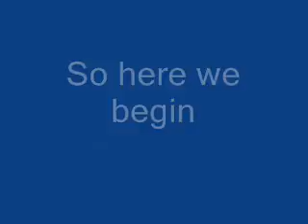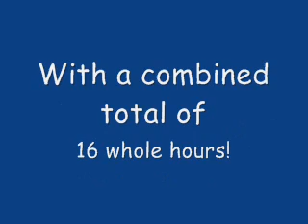Romeo and Juliet School Project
School project that got us 100%